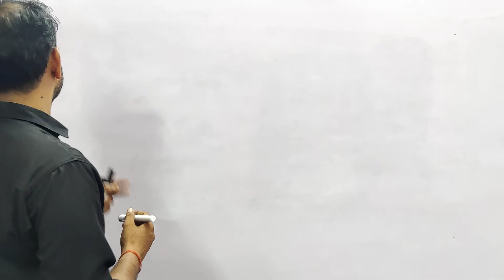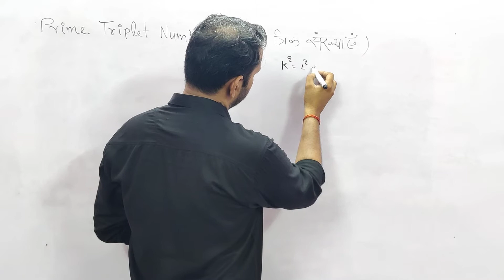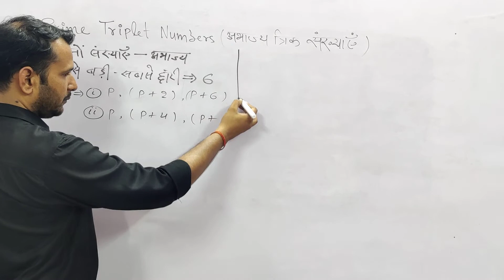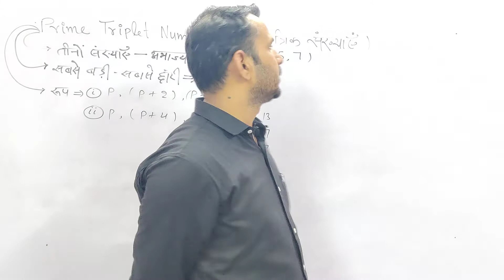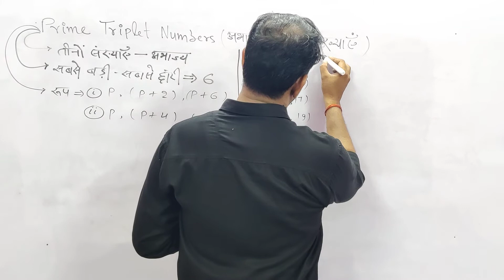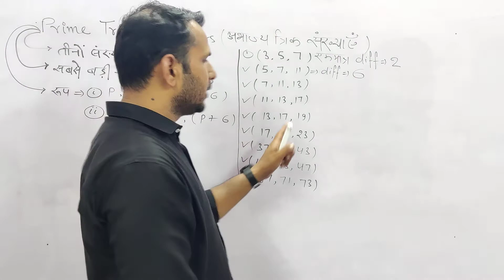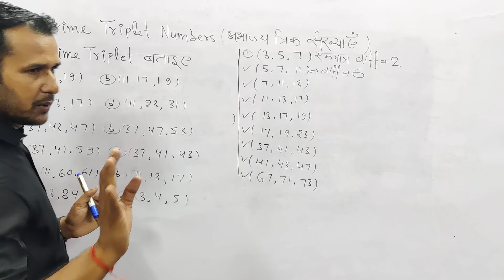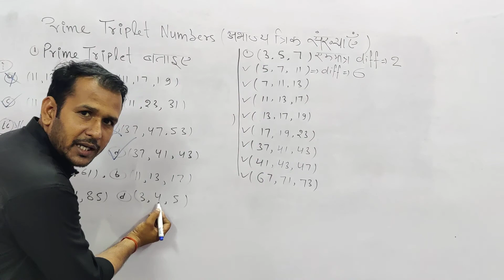prime triplet numbers(अभाज्य त्रिक संख्याएँ), by Yadu sir